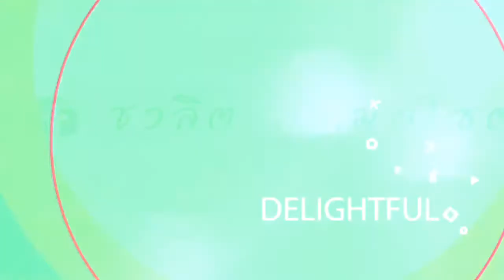อบต.วาเล่ย์ แชมป์ ร้องเพลง ผู้นำท้องถิ่น งานเกษตรและกาชาดอำเภอพบพระปี 2561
อบต.วาเล่ย์
แชมป์
ร้องเพลง ผู้นำท้องถิ่น
งานเกษตรและกาชาดอำเภอพบพระปี 2561